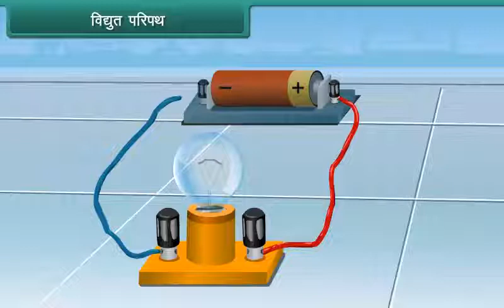विद्युत परिपथ भाग III | Electric Circuit Part III